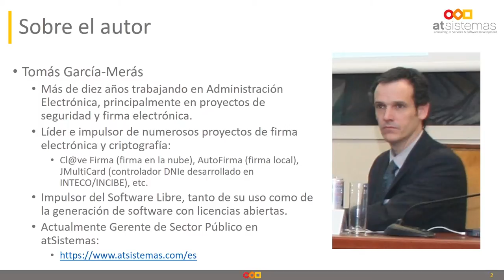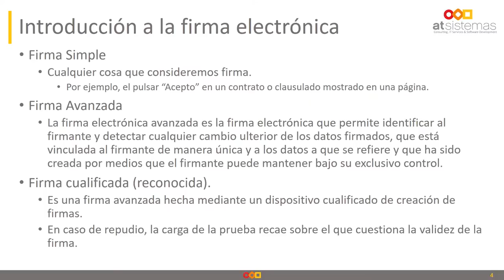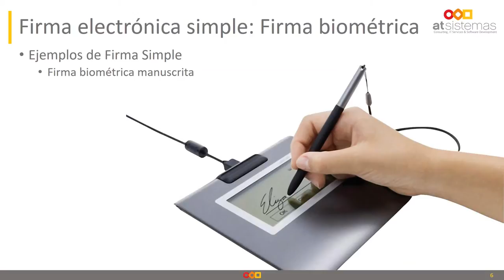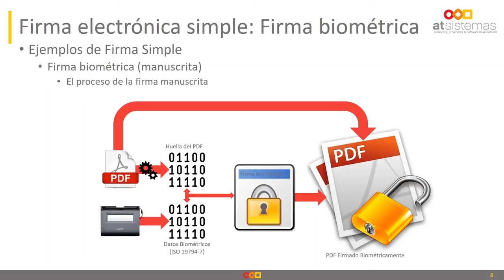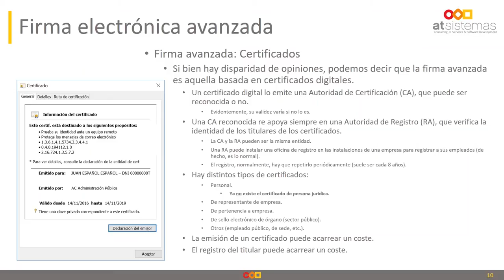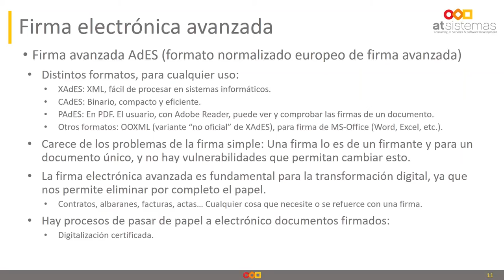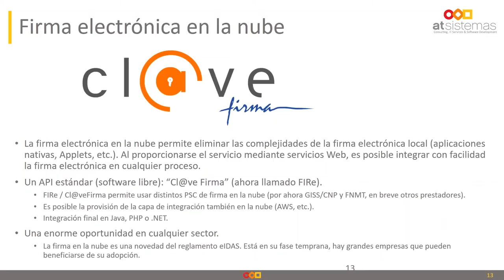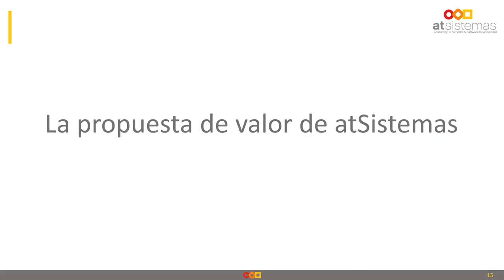Firma electrónica. Introducción y conceptos básicos| atSistemas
En este Webinar, Tomás García-Merás, Gerente de Sector Público en atSistemas, nos introduce en los conceptos básicos necesarios para comprender el funcionamiento de la Firma Electrónica.